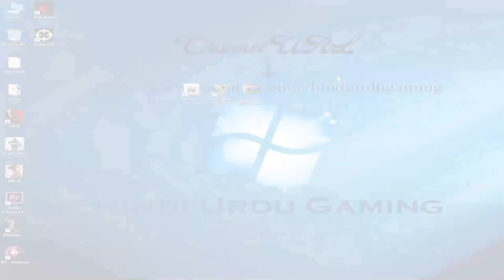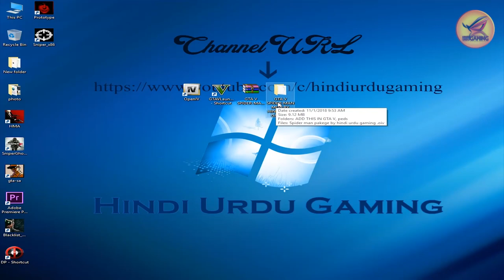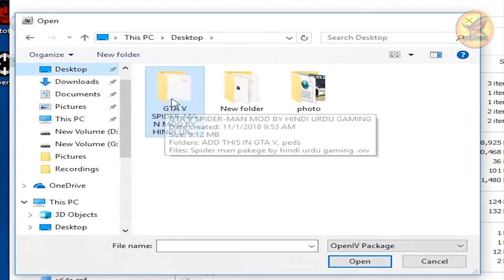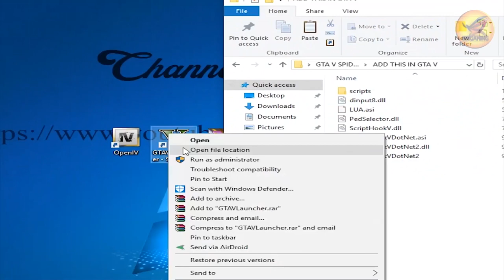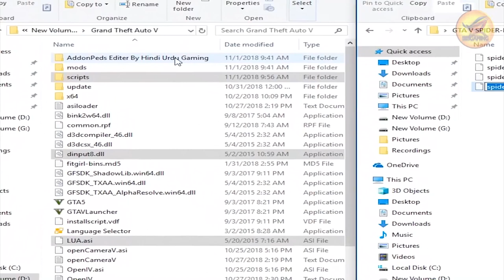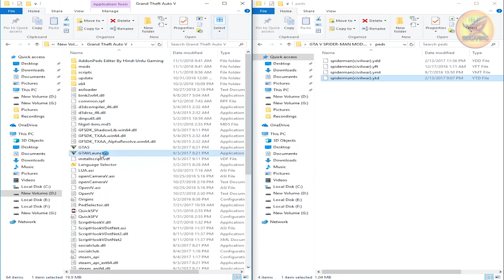How To install Spiderman Mod in GTA 5 PC in Hindi Urdu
▶ More 🎥 👇👇
👉 How To install GTA V Graphics Mod Pack in GTA San Andreas PC in Hindi Urdu || V2

👉 How to install GTA V Graphics Mod Pack in GTA San Andreas PC in Hindi Urdu || V3